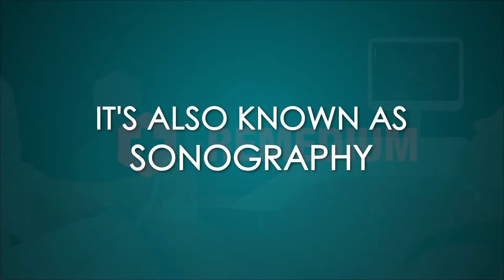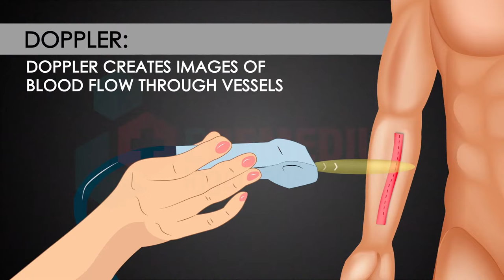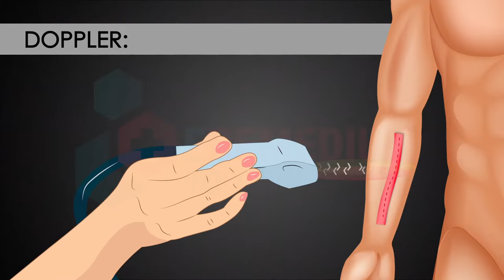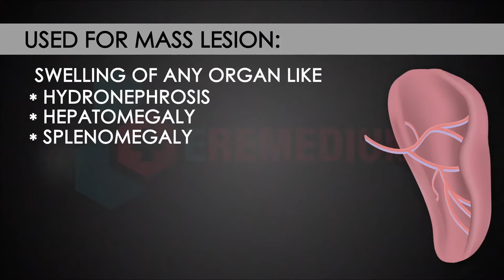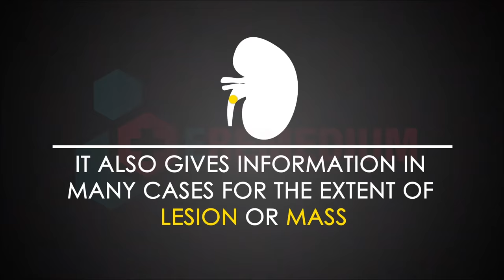What is Ultrasound Scan (Sonography)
An Ultrasound Scan is a medical test that uses high-frequency sound waves to capture live images from the inside of your body. An Ultrasound allows your Doctor to see problems with Organs, Vessels, and Tissues without needing to make an incision. Unlike other imaging techniques, Ultrasound uses no radiation.
Watch this video to know about Ultrasound Scan in detail...
MEDICAL ANIMATION TRANSCRIPT:

What is Ultrasound
An ultrasound scan is a medical test that uses high-frequency sound waves to capture live images from the inside of your body.
It is also known as sonography.
What ultrasound image shows in organs:
Bladder
Brain ( in infants)
Gallbladder
Kidneys
Liver
Ovaries
Pancreas
Prostate
Spleen
Thyroid
Testicles
Uterus
Blood vessels
Other usage of ultrasound
Therapeutic applications: It is used to detect & treat soft-tissue injuries, joints.
In pregnancy: Early on, They may be used to determine delivery due dates,
Reveal the presence of twins or multiples, rule out ectopic pregnancies.
Helps in detecting potential problems: birth defects, Placental issues, Breech positioning & others.
Doppler: Doppler creates images of blood flow through vessels.
Bone sonography: Help doctors diagnose osteoporosis.
Echocardiograms: Used to view the heart .
3D imaging: It creates 3-dimensional interpretation.
4-D ultrasound: Show 3D images in motion
Used for mass lesion: Some of body parts have lesion or mass present, these can be identified in many cases like: Stones in kidney or gallbladder,
Lymph node in neck or abdomen, fluid in joints, kidney, scrotum, ovaries,
Abscesses (pus) in liver, arm, leg etc.
Swelling of any organ like hydronephrosis, hepatomegaly, splenomegaly etc.
Mass in the breast can be cancerous.
Mass in any organ can be hemangioma, or non-malignant or malignant.
Ultrasound is a non-invasive diagnostic technique.
It can be done above the skin or through vagina or rectum
It is mainly painless non radiating.
Safe for every human being or fetus, pregnant women.
Further use of  ultrasound
Ultrasound is also being done to guide the doctor to take out a sample from the body like
 In biopsy, pus for culture.
 Fluid from lungs or abdomen
And send samples for further testing.
It also gives information in many cases for the extent of lesion or mass.
Ultrasound shows the morphology or vascularity that helps surgeons to operate and also help find the right treatment for patients.
*TimeStamps*
0:00 Introduction of  Ultrasound
0:24 What ultrasound image shows in organs
1:14 Other usage of ultrasound
4:28 Further use of  ultrasound